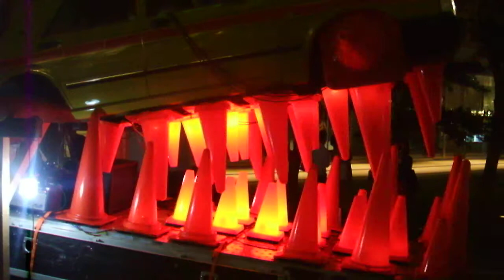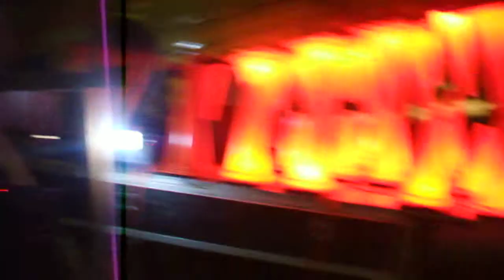DSCF8204六本木アートナイト20180526宇治野宗輝 ドラゴンヘッド・ハウス